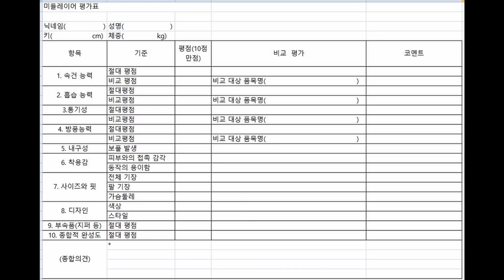[박영준TV] 등산용품 필드테스터를 모집합니다